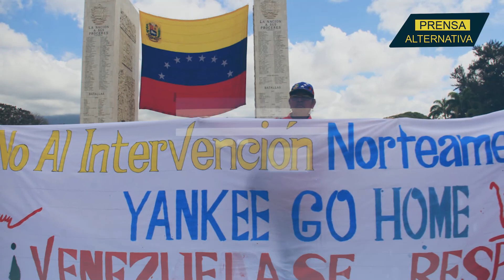EEUU y Europa se han suicidado económica y socialmente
En un acto televisado, el mandatario enfatizó que Europa y Estados Unidos han decretado el suicidio económico y social de sus sociedades, de sus economías, para hacerle daño a Rusia, “por una obsesión rusofóbica”.

Jefe de Prensa: Enzo Anchante
Investigador Asociado: Juan David Madrid